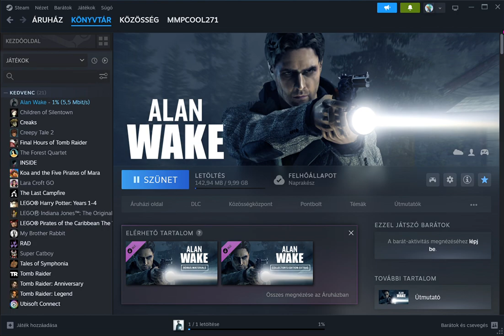Steam 2023 10 08